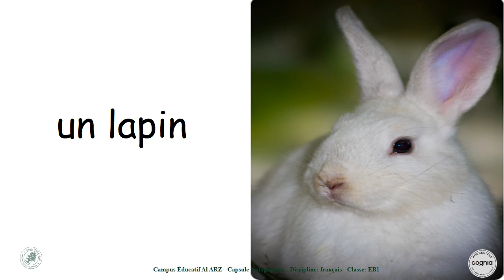cartes lexicales eb1 TEXTE 1 3audio